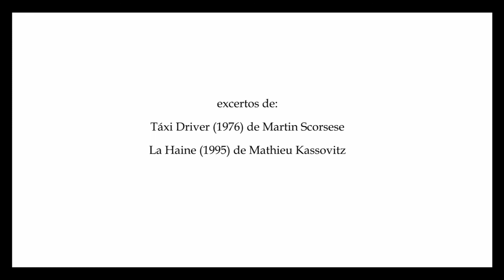Are you talkin' to me?: Travis meets Vinz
Travis Bickle ensaia ao espelho o que faria se fosse confrontado por um bandido:

"You talkin' to me? You talkin' to me? You talkin' to me? Then who the hell else are you talkin' to? You talkin' to me? Well I'm the only one here. Who the fuck do you think you're talking to?"

Dezanove anos mais tarde, o mesmo  é replicado e interpretado de uma outra forma, por Vinz ao espelho da sua casa de banho.
O confronto está iminente.

Ensaio fotofílmico realizado no âmbito da unidade curricular Ensaio Audiovisual – Teoria e Prática, da pós-graduação Estudos Visuais: Fotografia e (Pós) Cinema da NOVA FCSH, ministrado por Luís Mendonça).